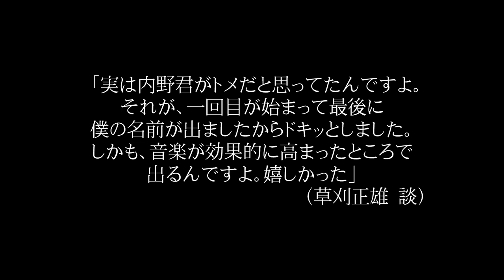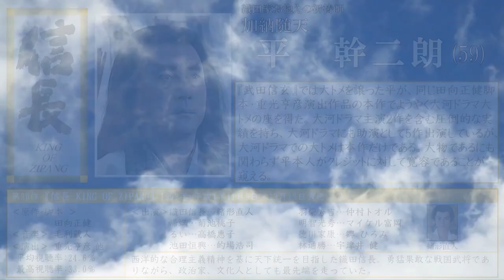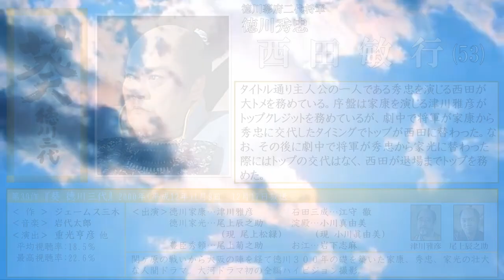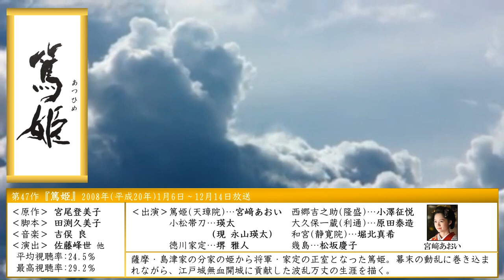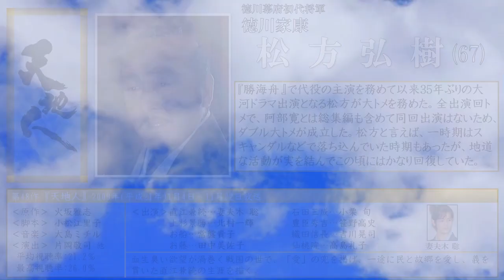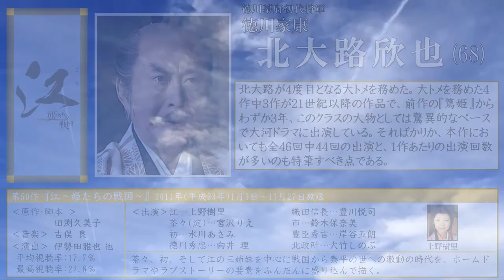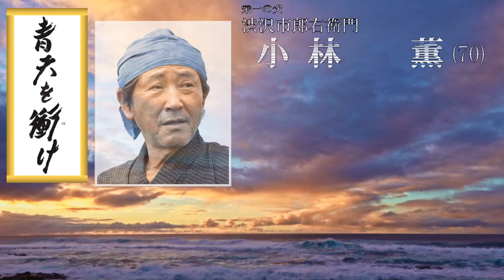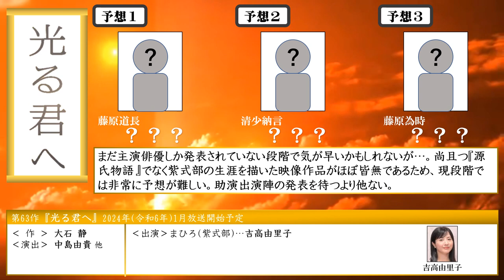大河ドラマ 歴代大トメ俳優 ～平成・令和編～／坂の上の雲 精霊の守り人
歴代大河ドラマの大トメ俳優をエピソードも交えながら紹介します。
「昭和編」↓とあわせてお楽しみください。

【大トメとは？】 ※「昭和編」の冒頭でも解説しています。
まず、ドラマや映画の出演者紹介で最後に表示される人（またはその位置）のことを「トメ」と言います。
トメは助演出演者の中では一番大物の役者が務めることが多いので役者にとっての栄誉となります。
連続ドラマだと回によってトメが異なることがあります。
例えば普段トメを務めている俳優Aが未出演の回は代わりに俳優Bがトメを務める。
俳優A、Bともに未出演の回は俳優Cがトメを務める、という具合に。
こうなるとA、B、Cの3人ともトメ俳優です。でもトメの優先順位が最も高いのはAですよね。
このAのこと、つまりトメの優先順位の最も高い出演者のことを「大トメ」と呼びます。

【この動画に登場する俳優】(五十音順・敬称略)
阿部寛、石坂浩二、大原麗子、緒形拳、岡田准一、片岡孝夫(現 十五代目片岡仁左衛門)、
加山雄三、北大路欣也、京マチ子、草刈正雄、小林薫、佐久間良子、里見浩太朗、
柴田恭兵、菅原文太、高橋英樹、舘ひろし、津川雅彦、中井貴一、仲代達矢、西田敏行、
野村萬斎、萩原健一、平幹二朗、藤田まこと、藤原竜也松方弘樹、三田佳子、本木雅弘、
役所広司、渡瀬恒彦、渡辺謙、渡哲也　（以上 計32名）

≪平成・令和の歴代大河ドラマ≫
『春日局』‹1989年(昭和64年／平成元年)›
　【原作・脚本】橋田壽賀子 【出演】大原麗子、長山藍子、中村雅俊、江口洋介、丹波哲郎 他
『翔ぶが如く』‹1990年(平成2年)›
　【原作】司馬遼太郎 【脚本】小山内美江子 【出演】西田敏行、鹿賀丈史、田中裕子 他
『太平記』‹1991年(平成3年)›
　【原作】吉川英治 【脚本】池端俊策 ほか 【出演】真田広之、沢口靖子、陣内孝則 他
『信長 KING OF ZIPANG』‹1992年(平成4年)›
　【作】田向正健 【出演】緒形直人、菊池桃子、林隆三、的場浩司、仲村トオル 他
『琉球の風』‹1993年(平成5年)›
　【原作】陳舜臣 【脚本】山田信夫 ほか 【出演】東山紀之、渡部篤郎、原田知世 他
『炎立つ』‹1993年(平成5年)～1994年(平成6)›
　【原作】高橋克彦 【脚本】中島丈博 【出演】渡辺謙、村上弘明、古手川祐子 他
『花の乱』‹1994年(平成6年)›
　【作】市川森一 【出演】三田佳子、市川團十郎、檀ふみ、奥田瑛二、萬屋錦之介 他
『八代将軍吉宗』‹1995年(平成7年)›
　【作】ジェームス三木 【出演】西田敏行、小林稔侍、大滝秀治、賀来千香子 他
『秀吉』‹1996年(平成8年)›
　【原作】堺屋太一 【脚本】竹山洋 【出演】竹中直人、沢口靖子、高嶋政伸 他
『毛利元就』‹1997年(平成9年)›
　【原作】永井路子 【脚本】内館牧子 【出演】中村橋之助(現 中村芝翫)、富田靖子 他
『徳川慶喜』‹1998年(平成10年)›
　【原作】司馬遼太郎 【脚本】田向正健 【出演】本木雅弘、菅原文太、若尾文子 他
『元禄繚乱』‹1999年(平成11年)›
　【原作】舟橋聖一 【脚本】中島丈博 【出演】中村勘九郎(中村勘三郎)、大竹しのぶ 他
『葵 徳川三代』‹2000年(平成12年)›
　【作】ジェームス三木 【出演】津川雅彦、西田敏行、尾上辰之助(現 尾上松緑) 他
『北条時宗』‹2001年(平成13年)›
　【原作】高橋克彦 【脚本】井上由美子 【出演】和泉元彌、渡部篤郎、渡辺謙、浅野温子 他
『利家とまつ～加賀百万石物語～』‹2002年(平成14年)›
　【原作・脚本】竹山洋 【出演】唐沢寿明、松嶋菜々子、反町隆史、香川照之、竹野内豊 他
『武蔵 MUSASHI』‹2003年(平成15年)›
　【原作】吉川英治 【脚本】鎌田敏夫 【出演】市川新之助(現 市川海老蔵)、堤真一 他
『新選組！』‹2004年(平成16年)›
　【作】三谷幸喜 【出演】香取慎吾、山本耕史、藤原竜也、優香、伊東四朗、田中邦衛 他
『義経』‹2005年(平成17年)›
　【原作】宮尾登美子 【脚本】金子成人 【出演】滝沢秀明、松平健、石原さとみ 他
『功名が辻』‹2006年(平成18年)›
　【原作】司馬遼太郎 【脚本】大石静 【出演】仲間由紀恵、上川隆也、柄本明 他
『風林火山』‹2007年(平成19年)›
　【原作】井上靖 【脚本】大森寿美男 【出演】内野聖陽、市川亀治郎(現 市川猿之助) 他
『篤姫』‹2008年(平成20年)›
　【原作】宮尾登美子 【脚本】田渕久美子 【出演】宮﨑あおい、瑛太(現 永山瑛太) 他
『天地人』‹2009年(平成21年)›
　【原作】火坂雅志 【脚本】小松江里子 【出演】妻夫木聡、北村一輝、常盤貴子 他
『龍馬伝』‹2010年(平成22年)›
　【作】福田靖 【出演】福山雅治、香川照之、大森南朋、真木よう子、児玉清 他
『江～姫たちの戦国～』‹2011年(平成23年)›
　【原作・脚本】田渕久美子 【出演】上野樹里、宮沢りえ、水川あさみ、向井理 他
『平清盛』‹2012年(平成24年)›
　【作】藤本有紀 【出演】松山ケンイチ、玉木宏、藤木直人、深田恭子、松田翔太 他
『八重の桜』‹2013年(平成25年)›
　【作】山本むつみ 【出演】綾瀬はるか、西島秀俊、オダギリジョー、綾野剛 他
『軍師官兵衛』‹2014年(平成26年)›
　【作】前川洋一 【出演】岡田准一、中谷美紀、寺尾聰、松坂桃李、竹中直人 他
『花燃ゆ』‹2015年(平成27年)›
　【作】大島里美 他 【出演】井上真央、大沢たかお、伊勢谷友介、高良健吾 他
『真田丸』‹2016年(平成28年)›
　【作】三谷幸喜 【出演】堺雅人、大泉洋、草刈正雄、内野聖陽、長澤まさみ 他
『おんな城主直虎』‹2017年(平成29年)›
　【作】森下佳子 【出演】柴咲コウ、三浦春馬、高橋一生、菅田将暉、杉本哲太 他
『西郷どん』‹2018年(平成30年)›
　【原作】林真理子 【脚本】中園ミホ 【出演】鈴木亮平、瑛太(現 永山瑛太)、黒木華 他
『いだてん～東京オリムピック噺～』‹2019年(平成31年／令和元年)›
　【作】宮藤官九郎 【出演】中村勘九郎、阿部サダヲ、綾瀬はるか、役所広司 他
『麒麟がくる』‹2020年(令和2年)～2021年(令和3年)›
　【作】池端俊策 他 【出演】長谷川博己、染谷将太、川口春奈、門脇麦、本木雅弘 他
『青天を衝け』‹2021年(令和3年)›
　【作】大森美香 【出演】吉沢亮、草彅剛、堤真一、高良健吾、和久井映見、小林薫 他
『鎌倉殿の13人』‹2022年(令和4年)›
　【作】三谷幸喜 【出演】小栗旬、新垣結衣、菅田将暉、小池栄子、大泉洋 他
『どうする家康』‹2023年(令和5年)›
　【作】古沢良太 【出演】松本潤、岡田准一、有村架純、阿部寛、野村萬斎 他
『光る君へ』‹2024年(令和6年)›
　【作】大石静 【出演】吉高由里子 他

≪関連作品≫
『坂の上の雲』‹2009年(平成21年)～2011年(平成23年)›
　【原作】司馬遼太郎 【脚本】野沢尚 他 【出演】本木雅弘、阿部寛、香川照之 他
『精霊の守り人』‹2016年(平成28年)～2018年(平成30年)›
　【原作】上橋菜穂子 【大森寿美男】 【出演】綾瀬はるか、東出昌大、板垣瑞生 他